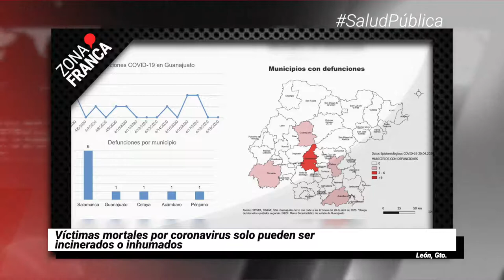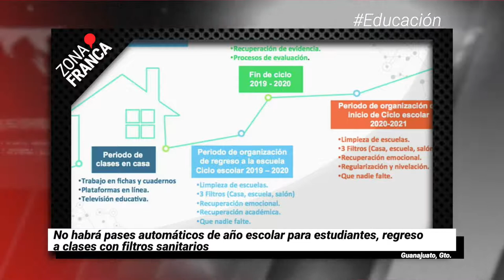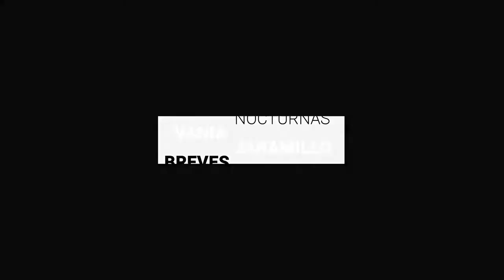Supera Guanajuato 200 casos y suma 2 muertos más por COVID-19 | Breves de la Zona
- Alistan dos refugios para enfermos de COVID19 en GuanajuatoCapital.
- Las víctimas mortales por COVID-19 solo pueden ser incinerados o inhumados en Guanajuato.
- Supera Guanajuato los 200 casos, hay dos víctimas mortales más por COVID-19.